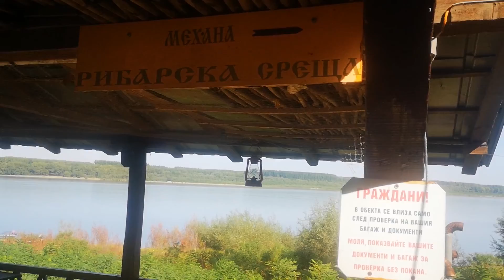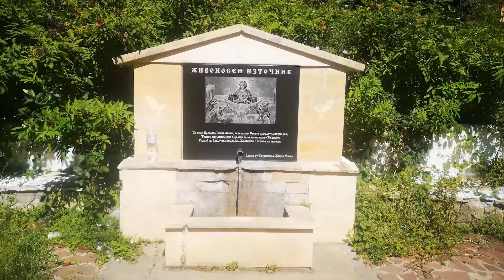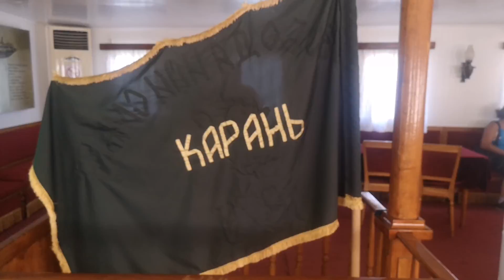Моето пътешествие край Дунав - от Видин до Никопол/ Exploring the Danube in Bulgaria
Последвайте ме в моето пътешествие край Дунав. Отсечката между Видин и Никопол предлага невероятно разнообразие от гледки и преживявания, за които дори не сте подозирали!
От стари селища, разпръснати по стръмния бряг, скални църкви и антични крепости, до потънали в зеленина острови и закътани пясъчни плажове - българското поречие на Дунав е идеалната дестинация за хора с приключенски дух и "широко отворени очи".

В края на лятото си отделихме 3 незабравими дни за нашето пътешествие край Дунав и през цялото време си задавах един въпрос. Защо ние българите не умеем да ценим своите богатства ? Дунав е нешлифованият диамант на Българския туризъм, в това съм убедена! Този недокоснат от масовия туризъм край е чудесна дестинация за приключенци и хора в търсене на автентични преживявания.

Последвайте ме като се абонирате за моя You Tube канал и натиснете камбанката, за да получавате известия всеки път, когато кача ново видео

Още неразказани истории от миналото на България и идеи за пътешествия ще откриете в моя травъл блог

Deyan Tsvyatkov:  Constellations, JeSuis JeSus

Ambient Lounge Background Music For YouTube Videos - by AShamaluevMusic

00:00 - intro
00:25 - Алботински скален манастир
02:22- Средновековната крепост Баба Вида
03:42 - Античният римски град Рациария
04:04 - Парка на град Лом
04:40 - Корабът "Радецки" в Козлодуй
05:50 - Оряхово и крепостта "Камъка"
07:09 - Село Гиген
08:47 - Римският град Улпия Ескус
09:25 - село Байкал
10:21 - село Сомовит
10:57 - скалната църква "Свети Стефан"
11:32 - Никопол и крепостта Калето